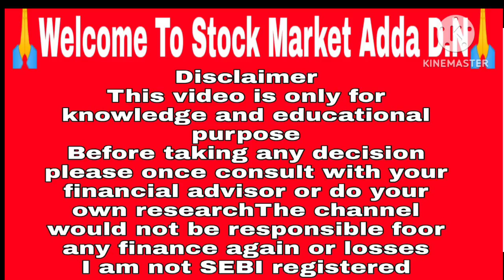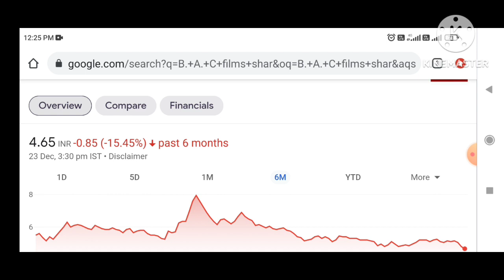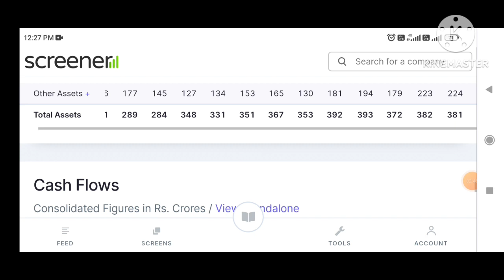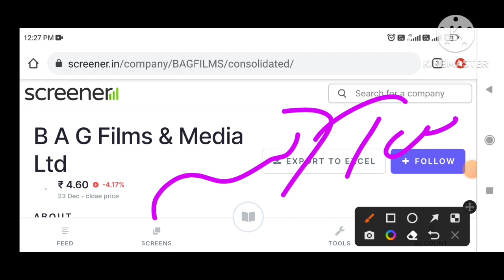bag films share news | bag films multibagger | bag films & media ltd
Hi

Penny Stocks